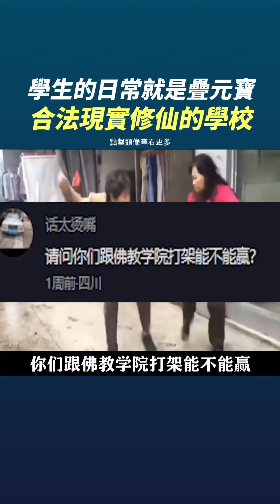離譜 別人是遊戲修仙 你是直接現實修仙 一年只招60個 最不容易掛科的學校 學生的日常就是疊元寶 修仙科學飛升 真正的合法修仙